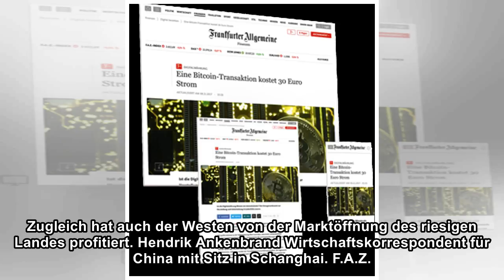China spielt nach eigenen Regeln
false Seit Dezember 2001 gehört China der Welthandelsorganisation (WTO) in Genf an. Die Mitgliedschaft im größten Handelsclub der Welt, in dem sich 164 Länder auf Konditionen und Spielregeln für den g...